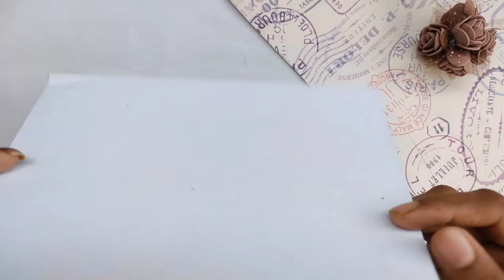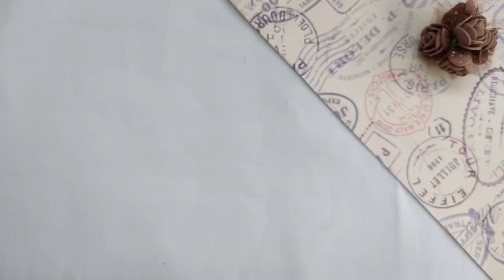DIY Cute envelope decoration ideas🎉/back to school craft☺️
DIY letter envelope / easy envelope decoration tutorial

Hello guys😍
   I'm back with easy and attractive envelope designs.This envelope is a best option for gift cards or letter to special one❤

•DIY simple calligraphy letters👇🏻

•DIY mini greeting cards👇🏻